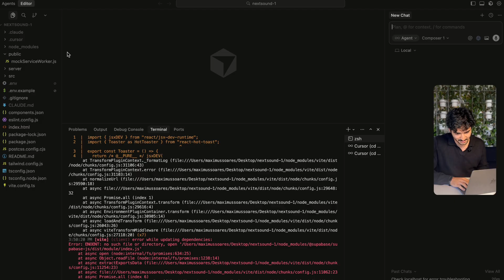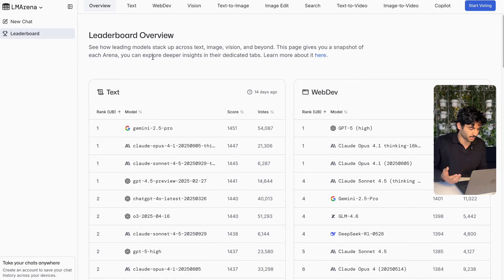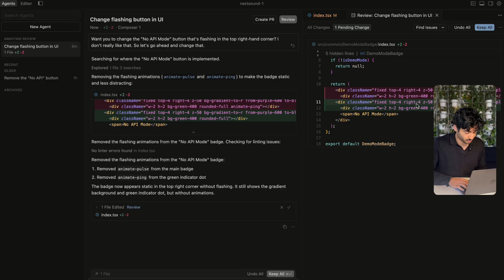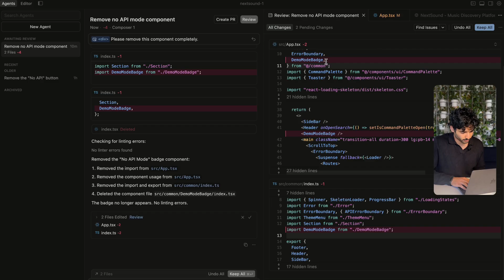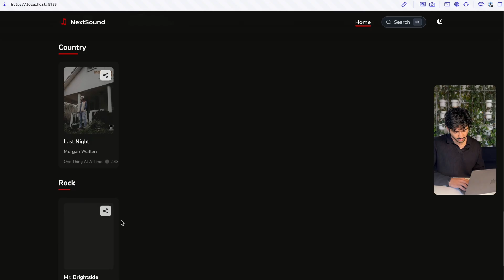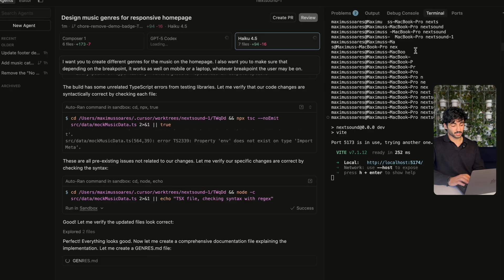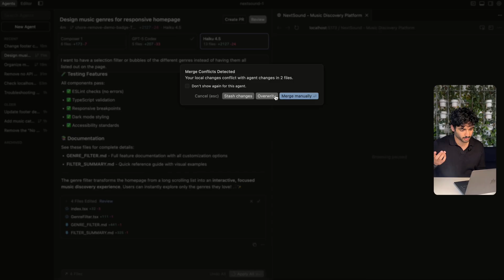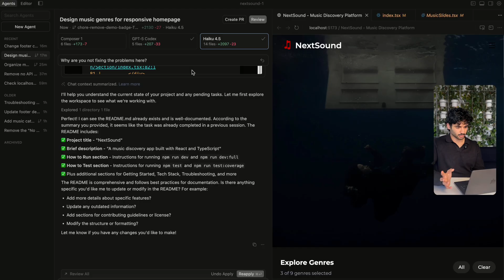Cursor 2.0 - BIG Upgrade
Timestamps

00:07 - Cursor UI
00:54 - Agent Selection
01:30 - Benchmarking of Models
02:17 - Test
03:47 - Old way to troubleshoot
04:29 - New way of troubleshooting
06:24 - Multi Agents
07:05 - Adding features
13:33 - Merge conflict
13:58 - Error Handling
15:34 - Outro